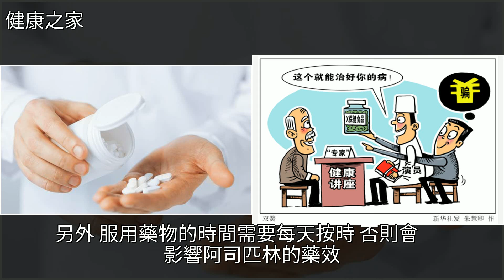什麼人群需要服用阿司匹林？沒有滿足這個條件的人，不要濫用，[健康之家]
什麼人群需要服用阿司匹林？沒有滿足這個條件的人，不要濫用 [健康之家]心血管病,藥品,高血壓,糖尿病,健康什麼人群需要服用阿司匹林？沒有滿足這個條件的人，不要濫用 [健康之家]心血管病 藥品 高血壓 糖尿病 健康